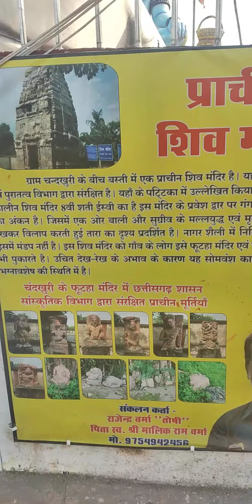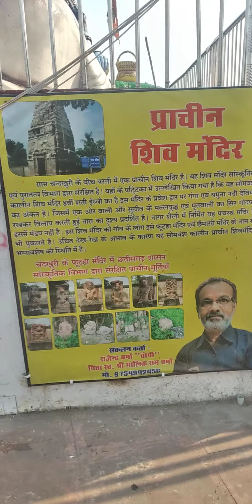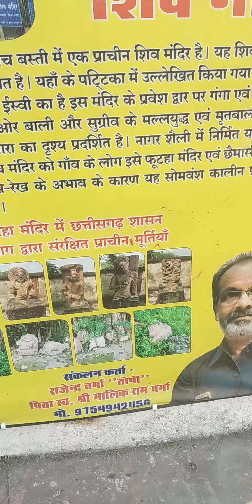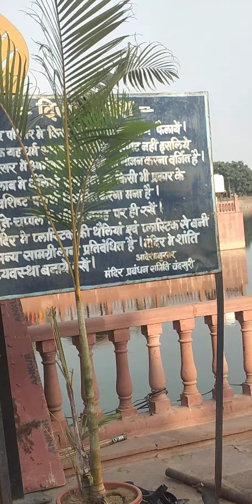Mata Kaushalya temple Chandkhuri village